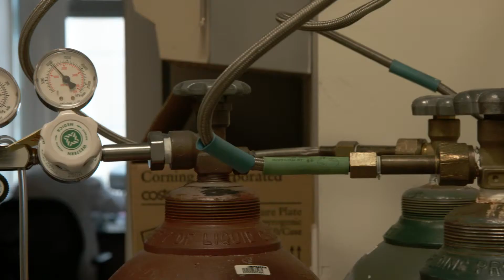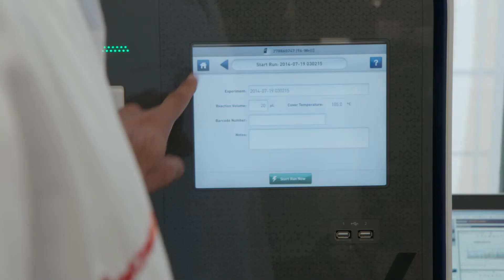Matthew Greenblatt, MD, PhD - 2019 Pershing Square Sohn Cancer Research Prize Winner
Matthew Greenblatt, MD, PhD, Weill Cornell Medicine: Dr. Greenblatt’s research will focus on tumor growth in the bone. His lab has discovered the presence of different stem cells in the bone and how specific groups of skeletal cells participate in the ability of tumors to destroy bone. This research will establish a new paradigm for how tumors interact with bone and will lead to the development of drugs that promote the growth of cells that make the bone inhospitable for cancer growth and prevent bone destruction.